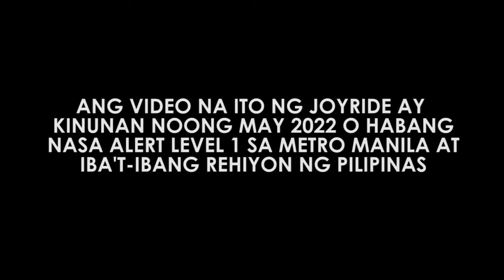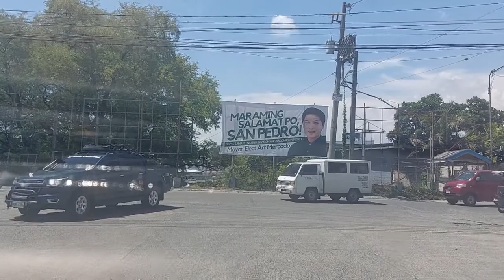QUIRINO AVENUE, OSMENA HIGHWAY, SOUTH LUZON EXPRESSWAY SB TO SAN PEDRO EXIT JOYRIDE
*Flimed on May 2022

METRO MANILA AND SOUTHERN LUZON JOYRIDE EPISODES
Episode 1: Now Playing